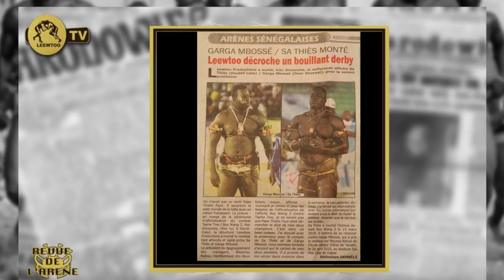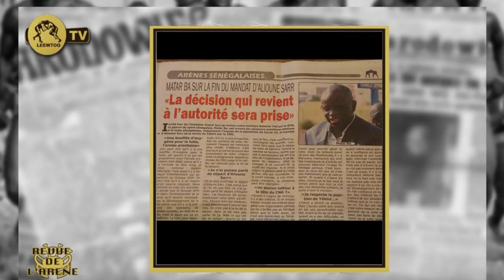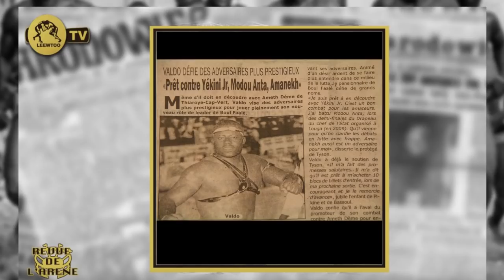REVUE DE L' ARÉNE: Leewtoo Production décroche le derby.